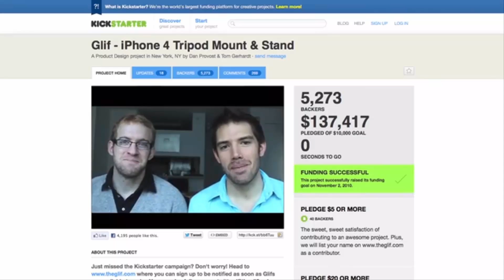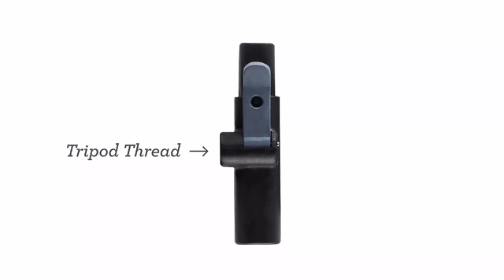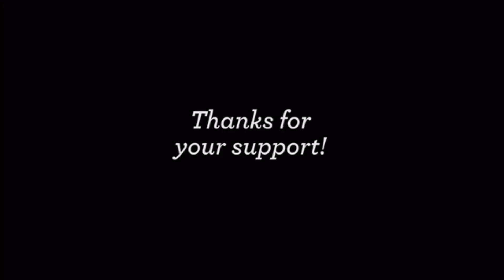iPhone Tripod Mount TECHNOLOGY worth $145,000!!! PLUS!